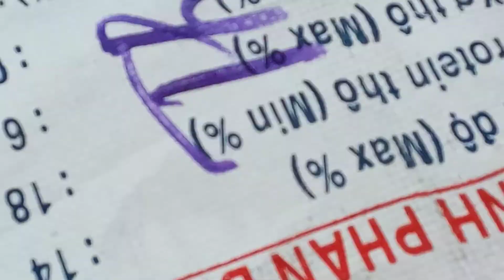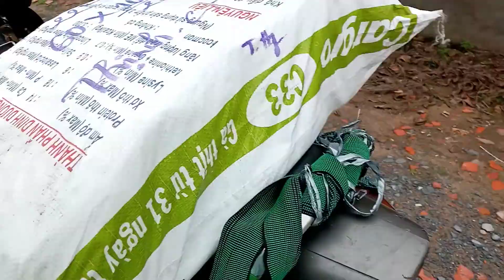Kiếm tiền miền tây"gặp được đôi bạn chó".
Giao hàng cho khách tình cờ gặp đôi bạn chó ghê quá.

Thịnh có bán gạo:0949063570. Cám ơn.